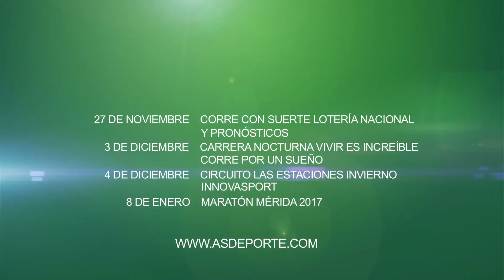IRONMAN Los Cabos 2016 (Vida ESPN en corto)